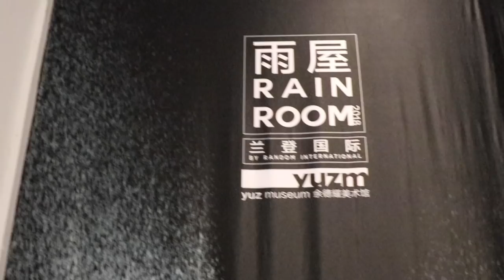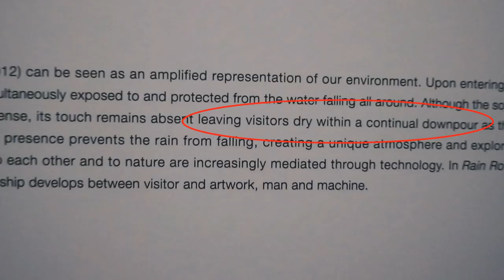I'm NEVER going to an Art Exhibit Again After a Trip to the "RAIN ROOM"